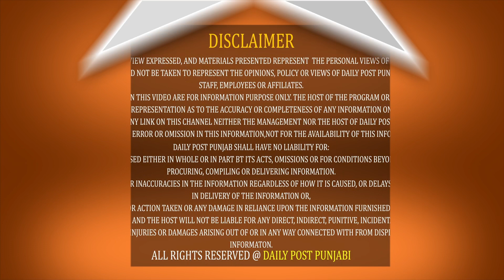BIG BREAKING : ਹੜ੍ਹਾਂ ਤੋਂ ਬਾਅਦ ਡਾਇਰੀਆ ਤੇ ਹੈਜੇ ਨੇ ਪਸਾਰੇ ਪੈਰ ! ਮੋਹਾਲੀ 'ਚ ਮਿਲੇ 137 ਮਰੀਜ਼